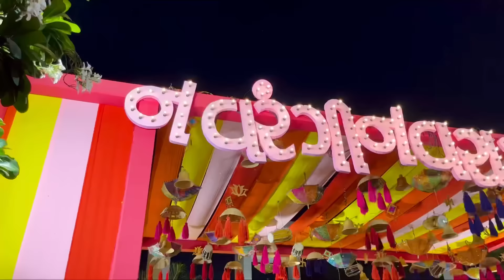Aaj hum gaye Navratri Garba Night mai | kya khushboo ko milega best dress ke liye gift ?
bye guys meet you in my next video soon